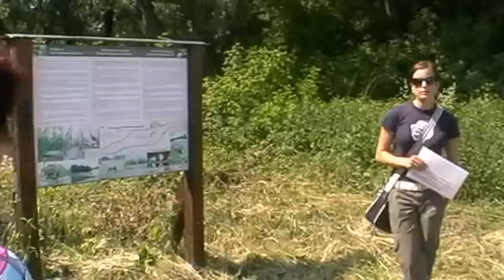Veľkolélsky ostrov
V rámci projektu "Ochrana a manažment dunajských lužných lesov", podporeného Európskou komisiou z programu LIFE-Nature, si BROZ prenajalo dunajský ostrov pri osade Veľký Lél (v blízkosti obcí Zlatná na Ostrove a Veľké Kosihy v okrese Komárno), ktorý bude spravovať 25 rokov. Územie ostrova so zachovanými luhmi a nížinnými lúkami bolo v minulosti narušené zmenami vodného režimu, lesným hospodárstvom a stratou tradičných foriem obhospodarovania. Cieľom prenájmu ostrova je ochrana prírody - obnova pôvodných lužných lesov a tradičných foriem hospodárenia.